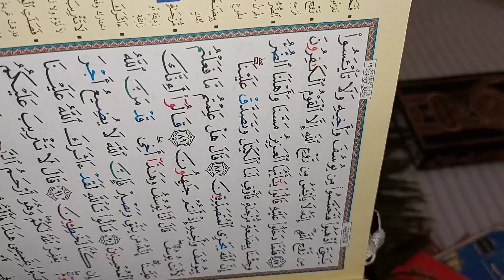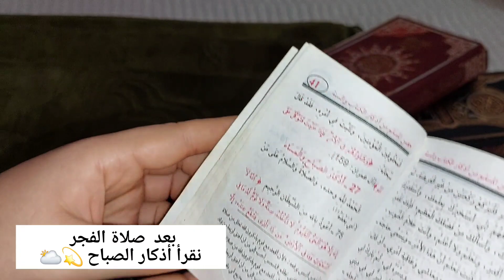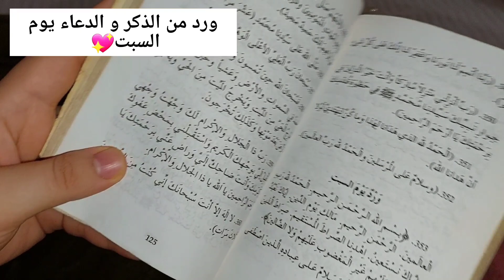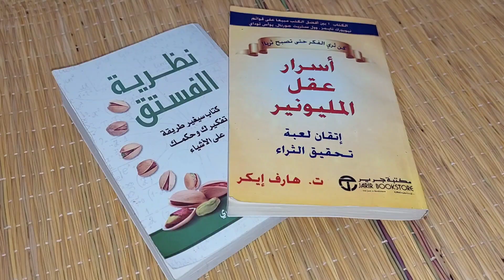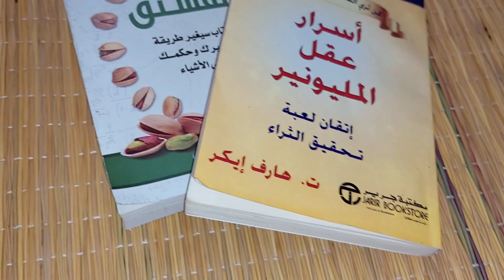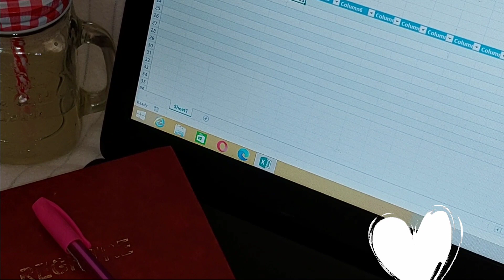تحدي الاستقاظ في الخامسة 05:00 صباحا 🌥 : I WOKE UP 🎾 ⚽️AT 5 AM